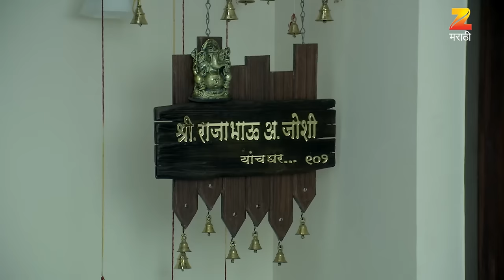Chuk Bhul Dyavi Ghyavi - Marathi Serial - Full Ep - 8 - Dilip Prabhavalkar, Sukanya - Zee Marathi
Watch Full Ep of Chuk Bhul Dyavi Ghyavi Watch Full Episodes From Here: Watch Full Episodes

Serial Description:
Raja bhau, an 83-year-old man, and his wife, Malti, lead a happy married life with immense care and love for each other.